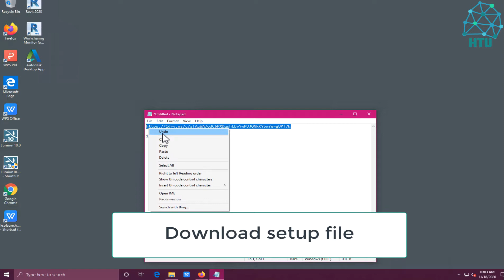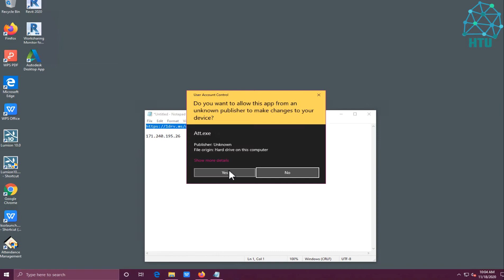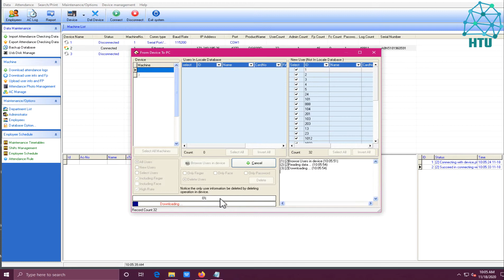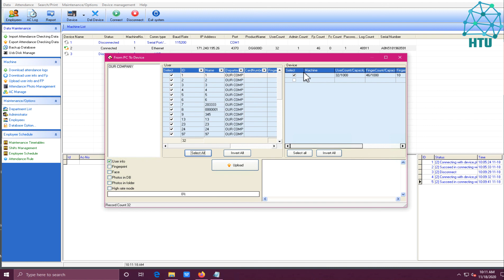How to install attendance management system